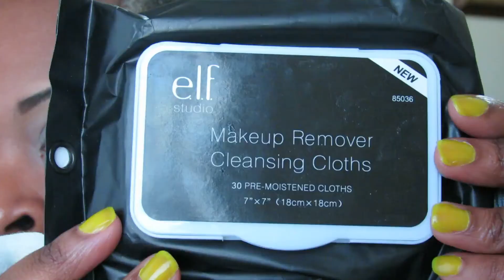Spring Makeup Tutorial |Sunset Eyeshadow Tutorial-2014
This is a video on a tropical sunset eyeshadow tutorial. I hope you all enjoy.:)
Products Used:
   -Generic 120 eyeshadow palette from ebay.com
   - Makeup geek soft dome brush
    -Crown Brush large eyeshadow brush
    - Mac 217 blending/crease brush